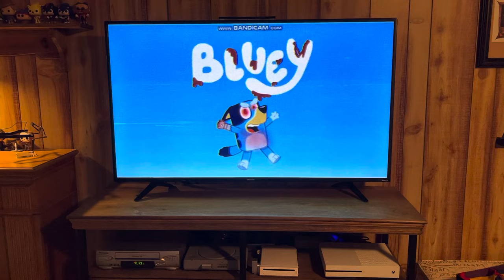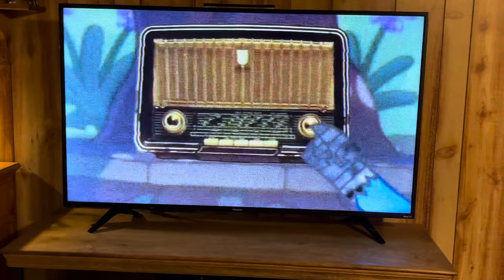Bluey.Exe - ‘Pop Goes The Weasel’ (Lost Episode) (2021) (NOT FOR CHILDREN)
Warning! This video is not for children! It contains creepy and disturbing imagery as well as minor bits of gore.
Sometime in late 2020 & early 2021, it was reported that the creators of the famous kids cartoon: ‘Bluey’ Joe Brumm & Richard Jeffery received a tape of a Bluey episode that was very disturbing and creepy. For two years, the video seemed lost forever, no one knew what truly happened. Until a few months ago when some people on Reddit supposedly found the first two minutes of it.
I was able to download it and burn it to a VHS Tape. Until the other half of the episode leaks, here is the first two minutes of it.